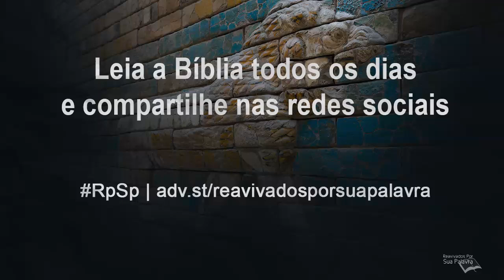Daniel 4 - Reavivados por Sua Palavra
Nabucodonosor foi levado a reconhecer o Deus verdadeiro, e se humilhar diante dele com fé e com espírito de adoração, e assim sua salvação foi realizada através da sua humilhação.